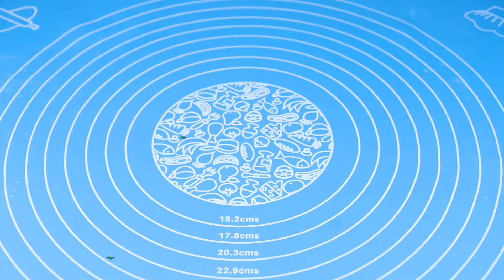Potatoes with garlic butter, Ball potatoes | My Weekend Potato Recipe - 15 minute potato dish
► Title: Potatoes with garlic butter, Ball potatoes | My Weekend Potato Recipe - 15 minute potato dish
👉 Warning: This is a bogus item, don't eat it!
All episodes are made of stop motion animation technique and owned by Vstar CO., LTD., Do not Re-up. From idea, thanks a lot

INGREDIENTS:
3 potatoes
Peeled garlic
1/2 white onion
coriander
1 pinch of salt
1 cup cornstarch
cooking oil

INGREDIENTI:
3 patate
Aglio sbucciato
1/2 cipolla bianca
coriandolo
1 pizzico di sale
1 tazza di amido di mais
olio da cucina

재료:
감자 3개
껍질을 벗긴 마늘
1/2 흰 양파
고수풀
소금 1꼬집
옥수수 전분 1컵
식용유